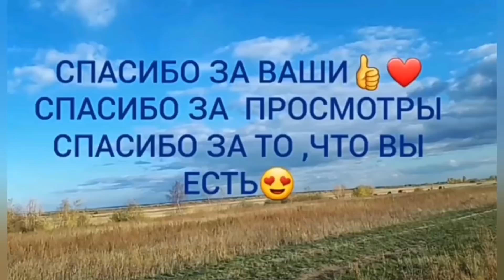Новогодние хлопоты, туман и козы